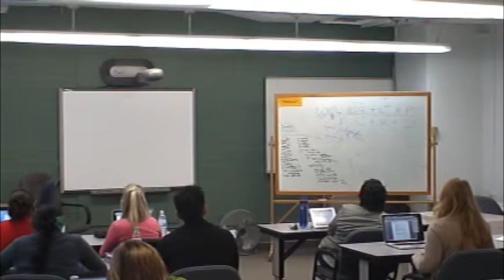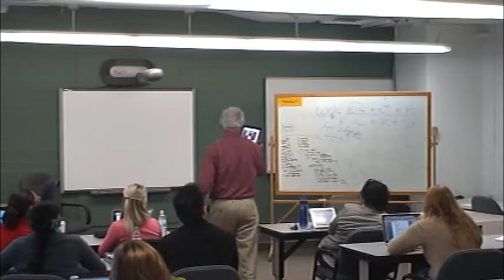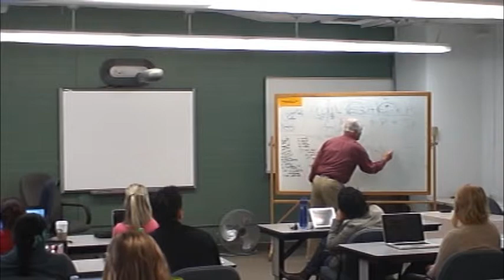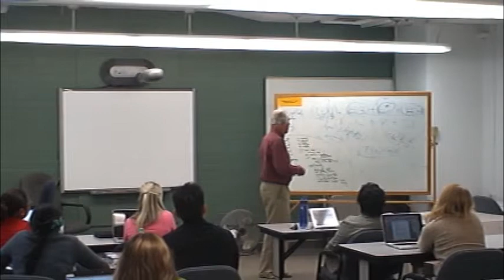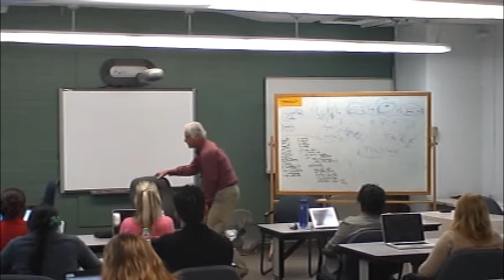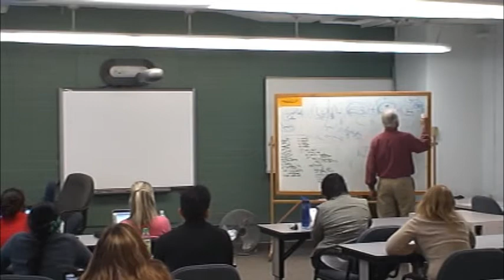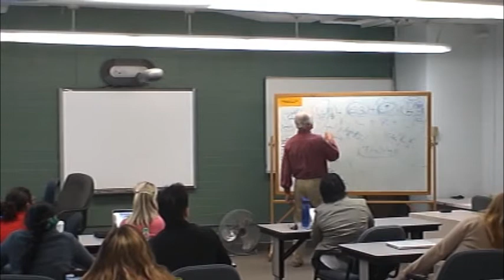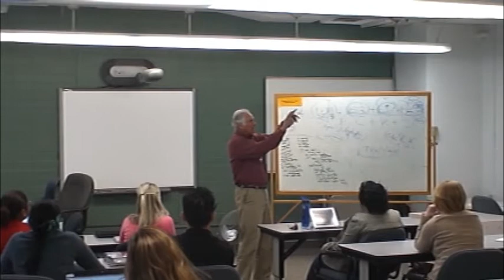Dr. Yanon Volcani: Child Psychotherapy - Childhood/Parenting 2 (Part 2 of 2)